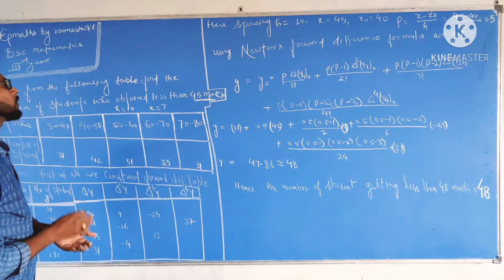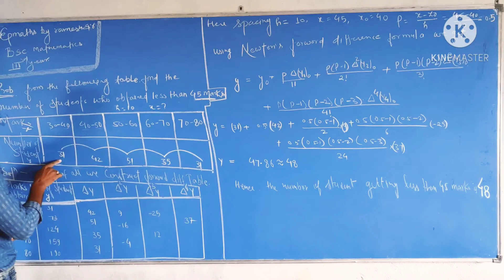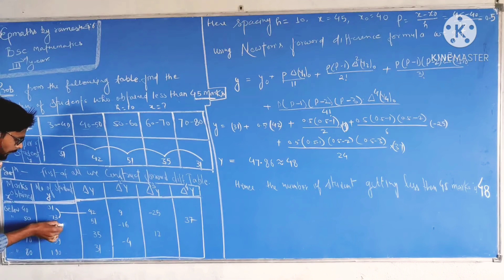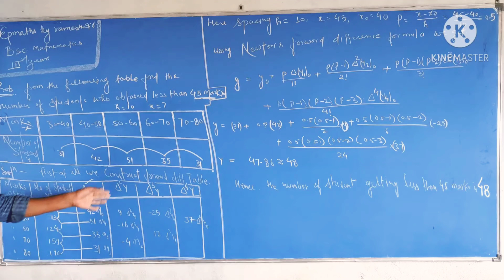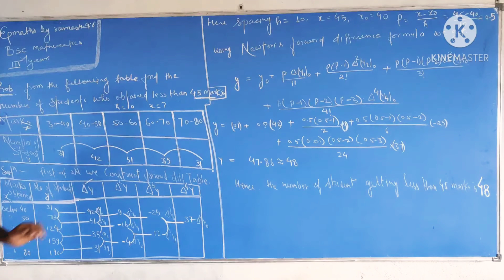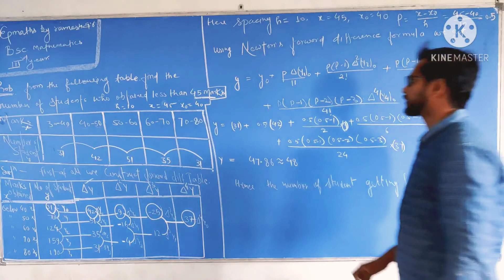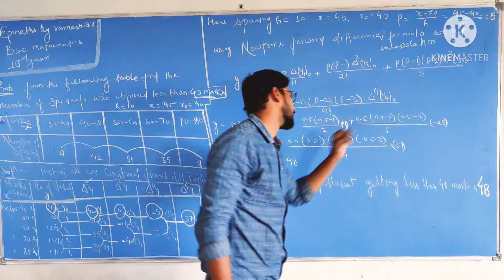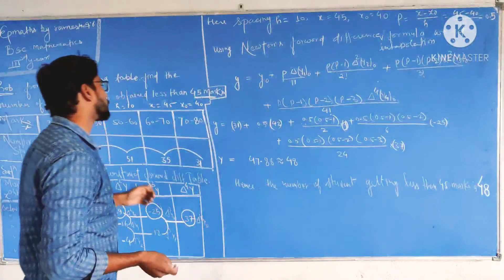L 28 Advance Newton forward interpolation find nth order polynomial equation